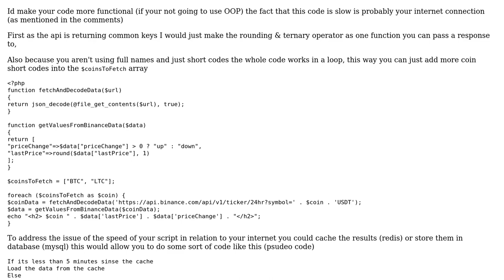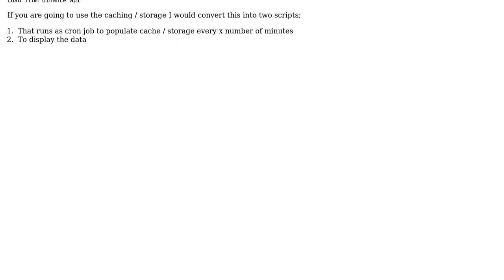Code Review: Check bitstamp.net exchange rate, compare it with previous rate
With thanks & praise to God, and with thanks to the many people who have made this project possible! | Content (except music & images) licensed under CC BY-SA | Music | Images & others | With thanks to user topkurs user Graipher user Dan and the Stack Exchange Network Trademarks are property of their respective owners. You are responsible for your own actions.